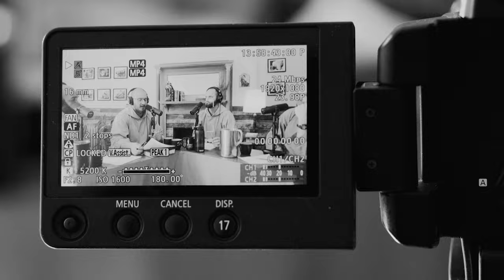This Is My Beloved Son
Being a son means that you have a Father.

The first and most important identity: son. This is the foundational identity that the Father gives us—everything else builds on this.

We’re not talking about the Father as an idea or a concept. Because you can’t have a relationship with an idea. An idea can’t rejoice in you. This is a real relationship, with a real Father.

We’re inviting everyone into the desert because we all have a longing to know who we are. And once you’ve been given the gift of yourself, and are able to say strongly, “Lord, I’m a Son/Daughter,” you come alive.

This Lent, we’ll be working through Born of Fire by Fr. Innocent Montgomery, CFR.

The Poco a Poco podcast happens because of many generous donors, including recurring monthly donations of any amount. Thinking about helping out? Thank you!

Contents of the Video | Episode 99

0:00 - Episode Highlight
1:05 - Speakers and COR Introductions, Welcome Jacob Ramaekers
2:40 - Acknowledgement, Small Talks, Support the Poco A Poco Podcast
5:09 - Encouragement and Invitation
11:20 - What Born Of Fire and This Podcast Is Meant To Be
12:38 - Intro to This Episode's Topic and Initial Thoughts
14:56 - The Foundational Language Of Relationship
18:07 - Our Self Sufficiency, A Reaction To What?
22:50 - Rejecting the Lie, We Are a Burden
24:40 - Receiving The Father's Heart And Unconditional Love
27:27 - The Father's Unconditional Hope And The Model Of Receiving
29:50 - Being Sons and Daughters
32:19 - Interlude: COR Expeditions Context and Disclaimer
34:51 - Short Stories On Fr. Innocent's Intensity
37:08 - The Importance Of Trust As Son/Daughter and Father
42:30 - Knowing We Are Supported
44:21 - The Blindfolded Canyoneering Experience
50:51 - Putting A Blindfold On and Letting Go Of Control
53:10 - Knowing Our Identity In This Radical Surrender
57:04 - Closing Prayer and Closing Remarks

You can get your copy of Habits for Holiness (by Fr Mark-Mary Ames, CFR!)